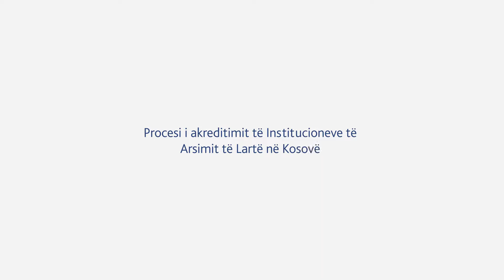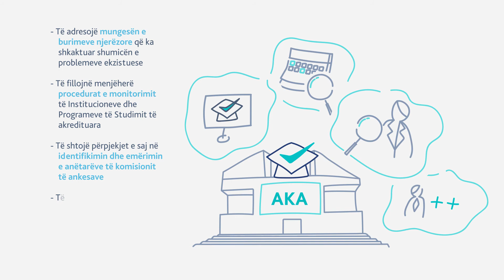The Accredation Private Higher Education Institutions in Kosovo